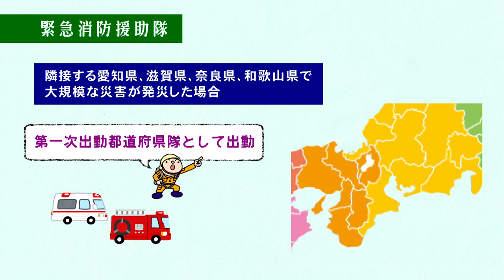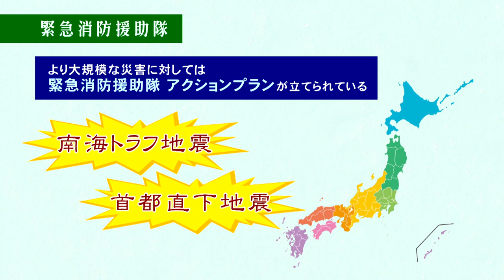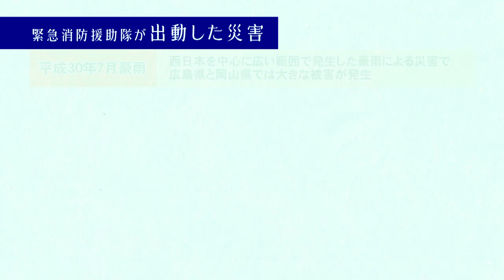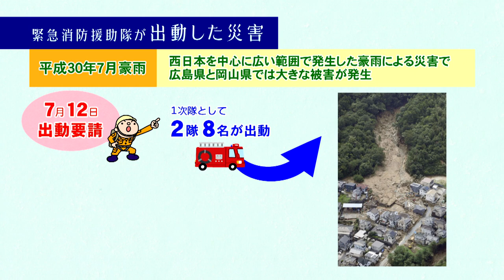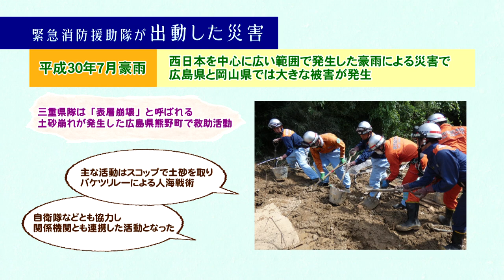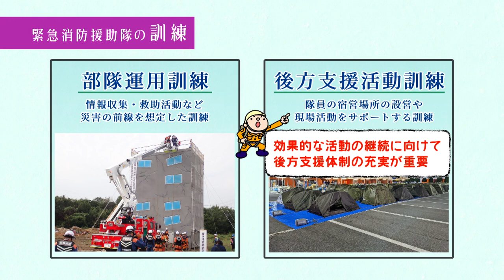暮らしの安全情報「緊急消防援助隊」（令和5年12月）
松阪地区広域消防組合から生活安全情報をお送りします。